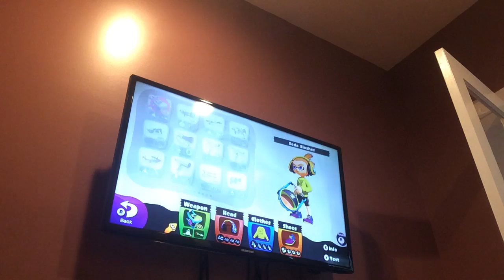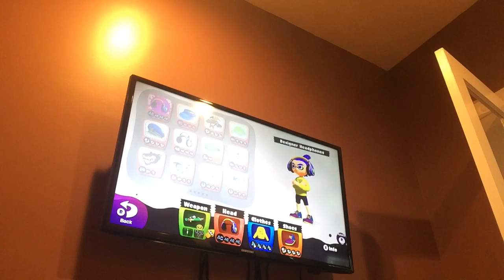Starter Video for Splatoon (a few casual games)